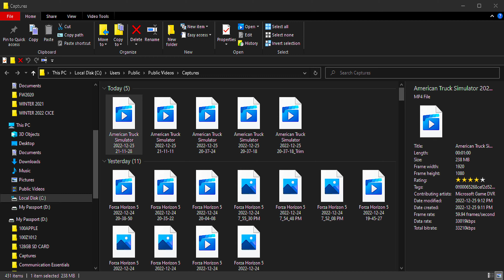ATS STUPID TREE KILLED MT TRUCK 4K60